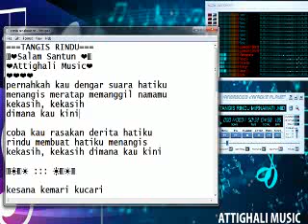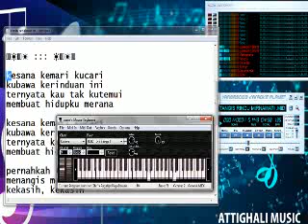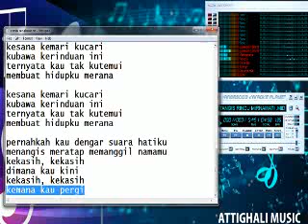TANGIS RINDU KARAOKE SF2